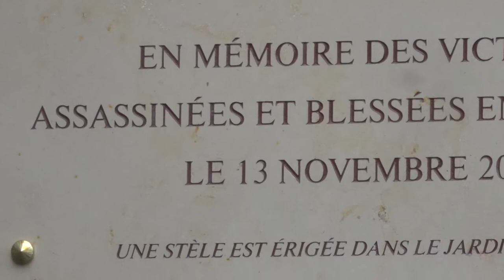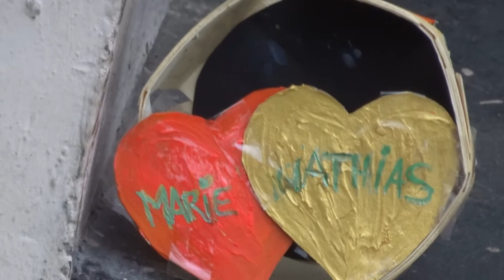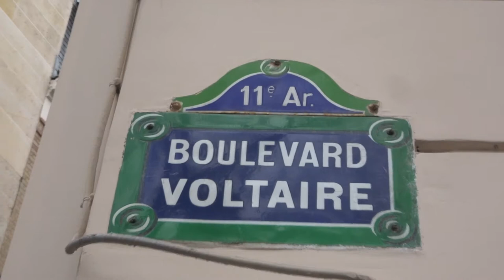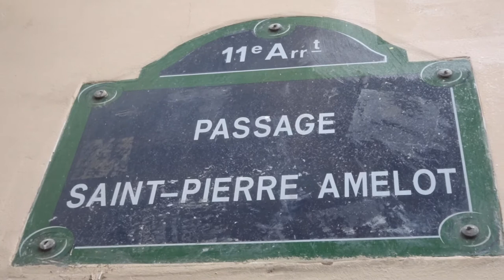Bataclan Paris Terror Attacks Ceremony 13 nov 2020 no.1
Bataclan Paris Terror Attacks Ceremony 13 nov 2020 no.1 Bataclan Paris attacks attentats 13nov JeSuisParis FluctuatNecMergitur Fluctuat Nec Mergitur 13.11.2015 Ceremony 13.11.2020
- Les cérémonies d'hommage aux victimes des attentats du 13 novembre 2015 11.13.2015 Victims Tribute Ceremony Paris Terror Attacks 2015 13 November 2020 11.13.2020 video mariepanic mariepanic2 @mariegendron @anne_hoa
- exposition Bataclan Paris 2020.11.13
- expo Du jour au lendemain Paris le 13 novembre 2015
- expo dates 13 novembre 2020 jusqu'au 3 janvier 2021
- expo Photos sur les grilles du jardin May-Picqueray Paris 75011 Paris11 @13onze15 twitter ) Le journal du 13 Journaldu13 La réponse des artistes